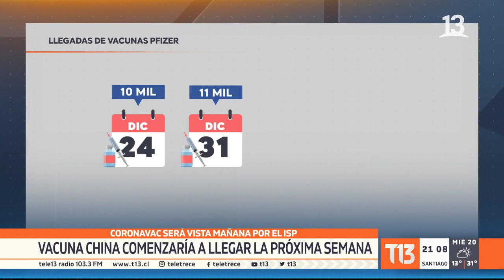¿Cuándo podría llegar la vacuna China a Chile?: ISP evaluará este miércoles 20 su autorización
Este martes 19 el gobierno informó que el miércoles arribará un cargamento con 44 mil dosis de la vacuna contra el COVID-19 de Pfizer. El mismo día además, el ISP decidirá si da o no luz verde a la vacuna china Coronavac.